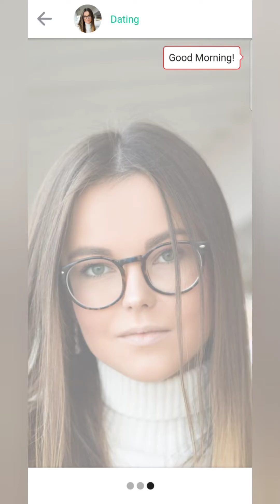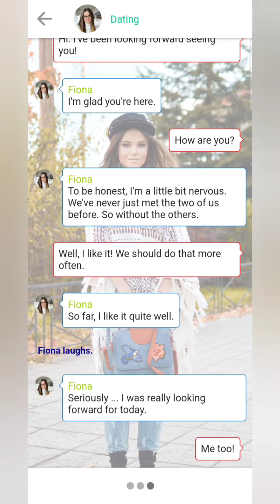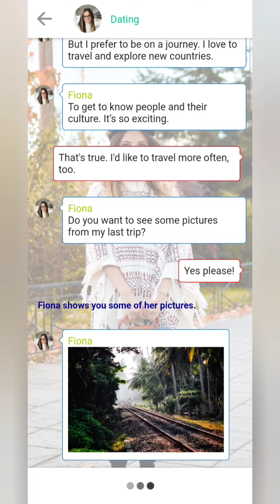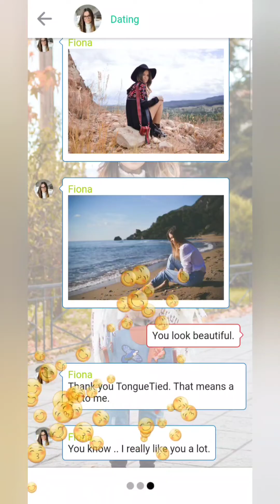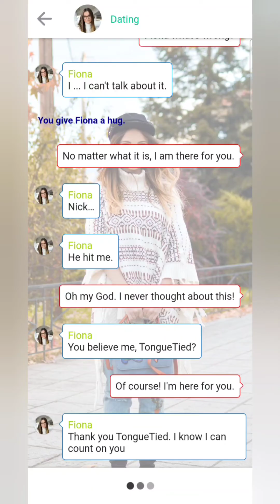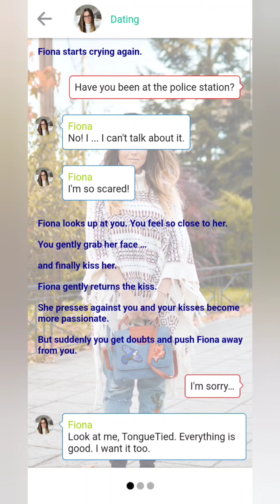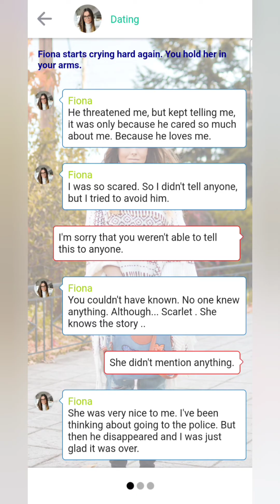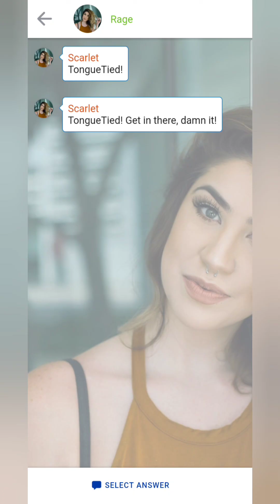Fiona's Secret Chapter 8 Dating | We go on our first Date with Fiona and have our First Kiss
It finally happened! In this chapter we go on our first date with Fiona and if that wasn't amazing enough, we also had our first kiss

Strengthen your Tethered by joining Tongue Tied and get access to special perks:

Follow the Tongue Tied Games Spotify playlist created by The Tethered for The Tethered